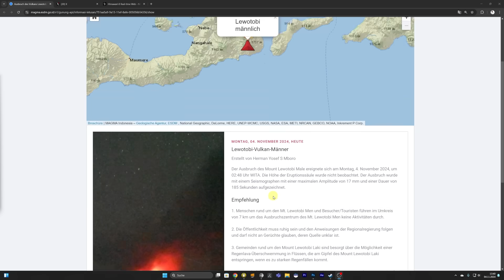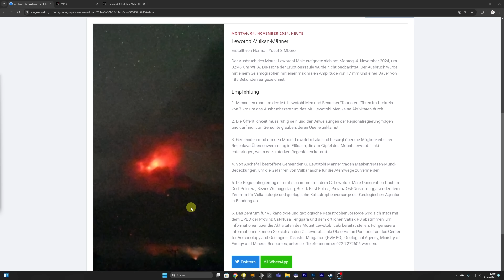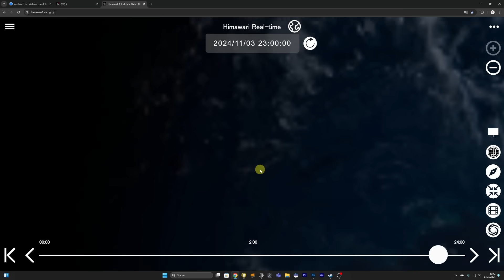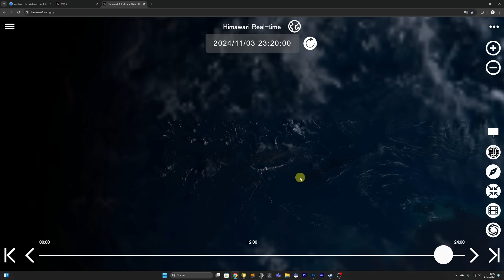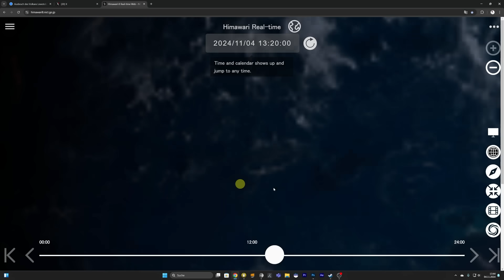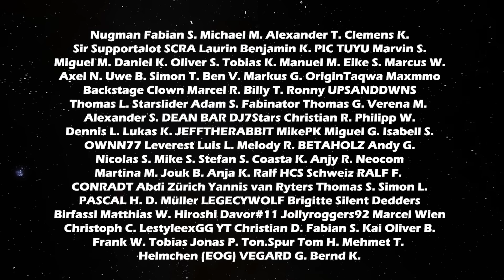Großer Vulkanausbruch in Indonesien - Lewotobi Vulkan - Gefährliche Entwicklung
Der Lewotobi Lakilaki Vulkan in Indonesien hat eine Große Eruption erzeugt. Es gab sowohl pyroklastische Ströme als auch intensiven Ascheregen. Weitere Eruptionen sind durchaus möglich.